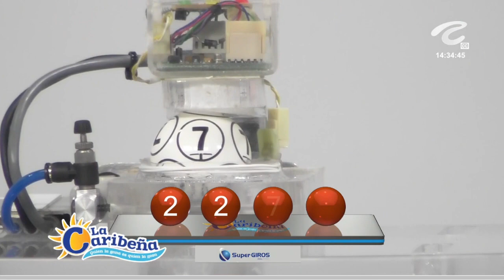CARIBEÑA DÍA Resultado del LUNES 13 DE JUNIO de 2022 ✅🥇🔥💰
Hola buenas tardes, te presentamos los resultados de las loterías y chances en Colombia, vamos con el Resultados del Chance Caribeña día del LUNES 13 DE JUNIO de 2022.